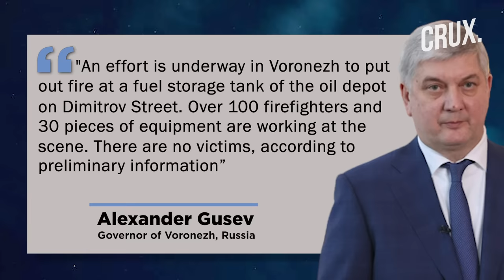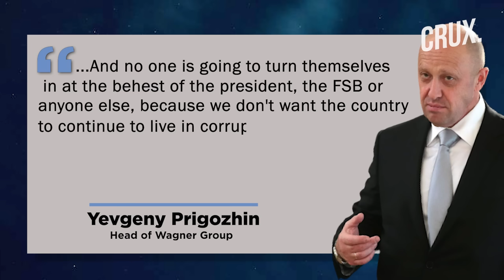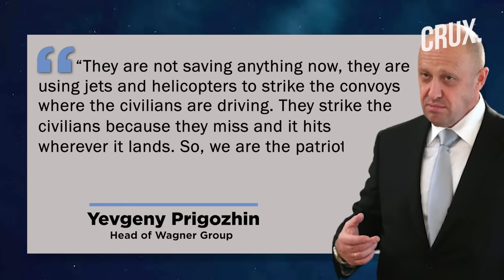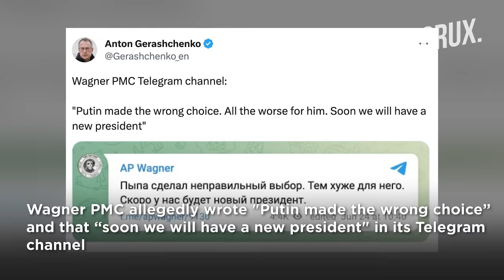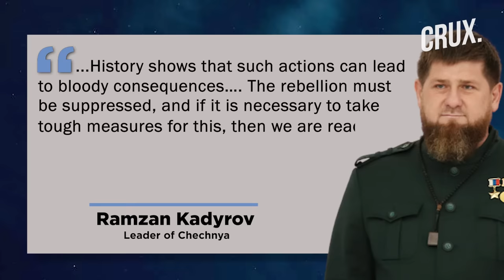Russia Bombs Wagner Convoy on Way to Moscow, Kadyrov “Sends Chechen Army” to Fight Prigozhin's Men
Russian security forces say Wagner fighters have taken control of all military facilities in Voronezh, 500 Km south of Moscow. Videos and photos circulating on social media show Russian soldiers surrendering to the Wagner Group in Voronezh. A Russian helicopter reportedly bombed a fuel base in Voronezh, according to some reports. A Russian army helicopters reportedly opened fire on a Wagner military convoy on the M4 highway outside the city of Voronezh.

Meanwhile, Wagner Chief Yevgeny Prigozhin, once known as Putin’s “chef”, says he and his men would not turn themselves in on the orders of the Russian President. Wagner PMC allegedly wrote "Putin made the wrong choice” and that “soon we will have a new president" in its Telegram channel. Chechen leader Ramzan Kadyrov reportedly said he has sent Chechen soldiers to fight against the Wagner Group.

Video: AP/AFP/Reuters/Twitter

0:00 - Introduction
0:26 - Wagner “controls” All Military Facilities in Russia’s Voronezh
1:50 - Russian Military Taking Action Against Wagner
3:02 - Wagner Chief Says “putin is Deeply Mistaken”
5:08 - Ukraine Takes a Dig at Russia’s Crisis
5:55 - Kadyrov Pits Chechens Against Wagner

n18oc_world      n18oc_crux